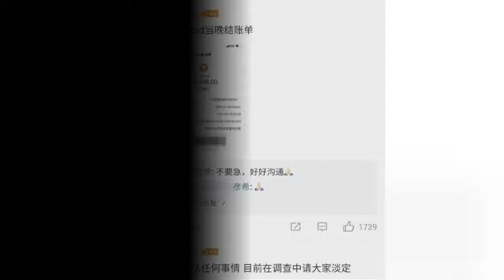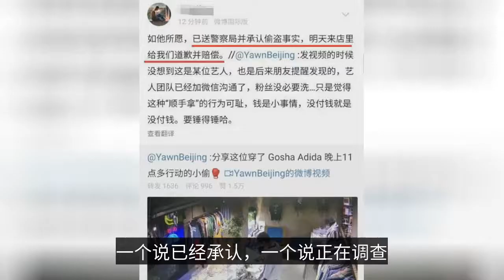幾百塊都付不起？《青你3》選手被指偷竊，店主目的不單純